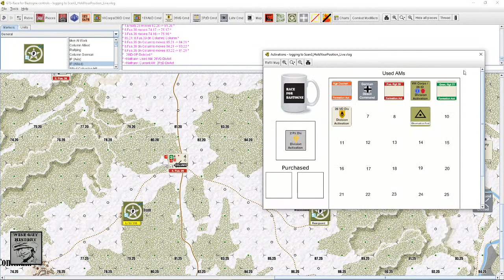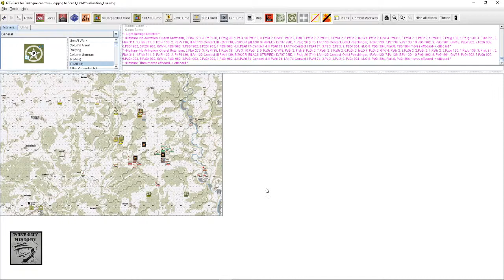[PART ONE] 'Hold your position at all costs' - Scenario 3 - Race for Bastogne, 15-17 December 1944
[PART ONE] 'Hold your position at all costs' - Scenario 3 - Race for Bastogne [LIVE PLAYTHROUGH] 15-17 December 1944 [MMP, Pre-order]

Designer: Joseph Chacon
Art: Nicolás Eskubi
Grand Tactical Series: Adam Starkweather